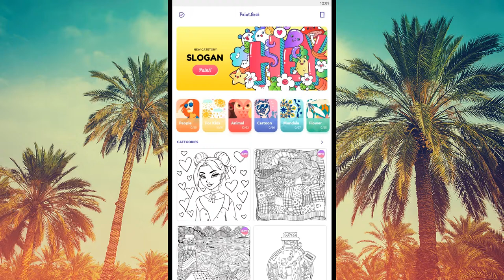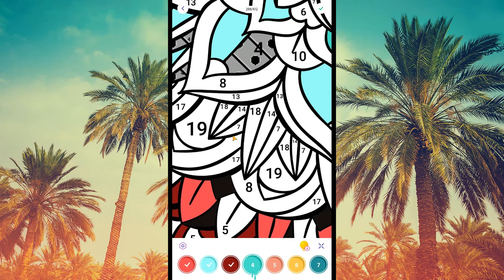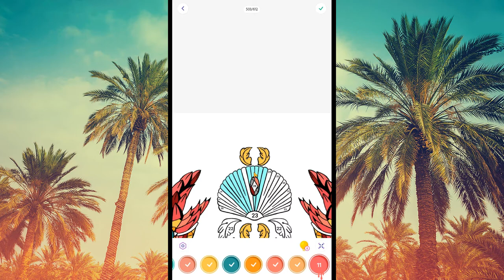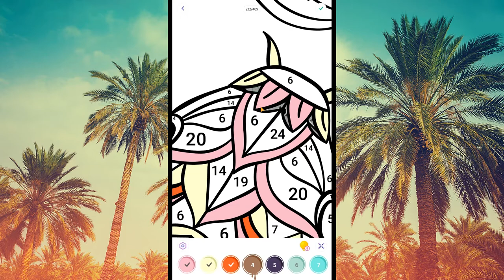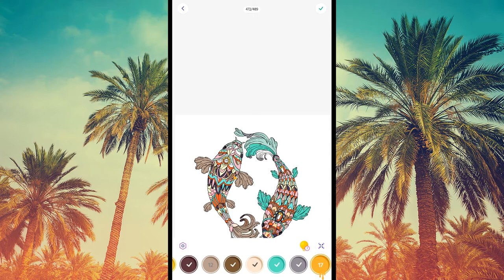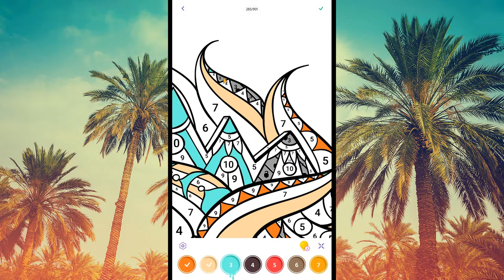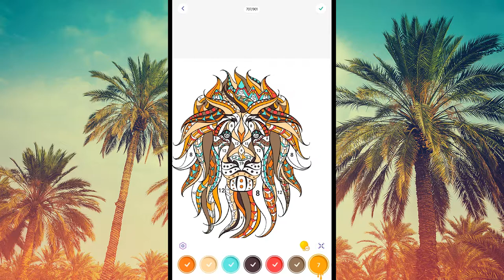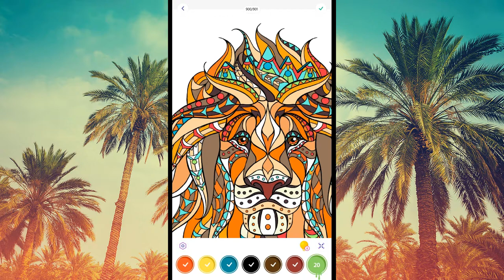Colouring with numbers All fun pictures Many beautiful colours, Lion, Fish & Crab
Coloring book for adults & kids. Paint by number, fun and creative game!

🎨 Do you want to create a masterpiece when you are relaxing with number painting?
💎 Let's try the delightful painting game (color by number)🌟 and see how funny this paint book app would be!
🌈 Numerous kinds of pictures👍 for number coloring are waiting to be explored by you in color book!
⚡ Paint.Book - Colour by number art book for adults and kids, easy and fun😜, one of the best colouring games!

🔥 Features:
💛 Great variety of coloring pages in different categories for color by number:😊 People, for kids, animal🐼, cartoon🐱, mandala🌟, flower, places🏰, slogan, world in bottle, fashion💎, unicorn🎠.
💛 Excellent background music and sound effects: Relaxing and immersive user experience.

Game made by ideaFun, played by Player19656